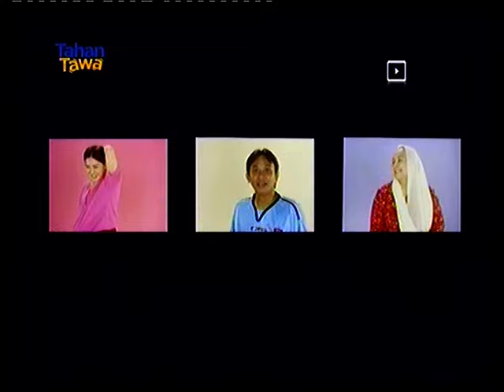46. Bajaj Bajuri: Nanggap Layar Tancap